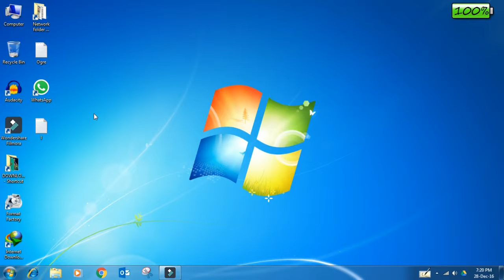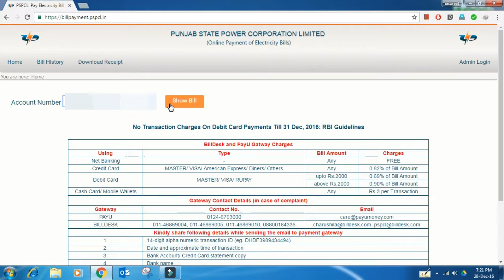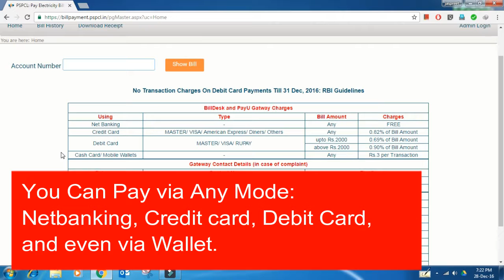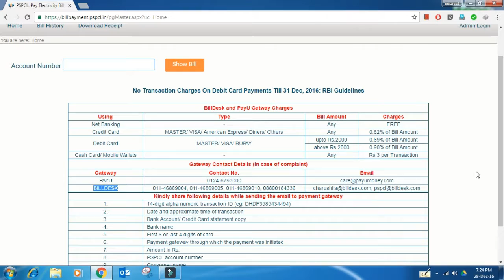How to Pay Electricity bill online in Hindi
In this video you will learn How to Pay Electricity bill online in Hindi.